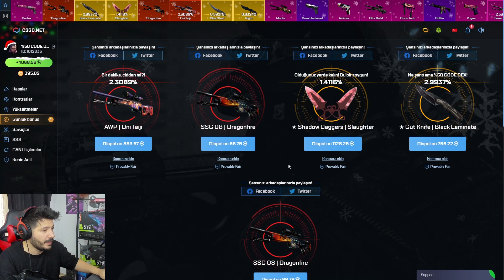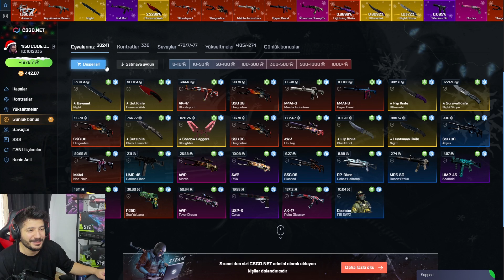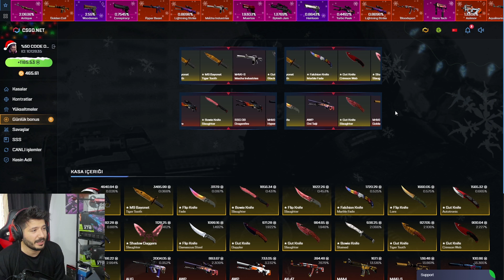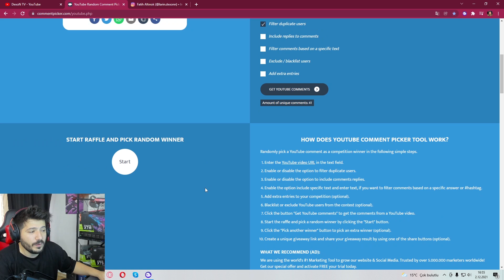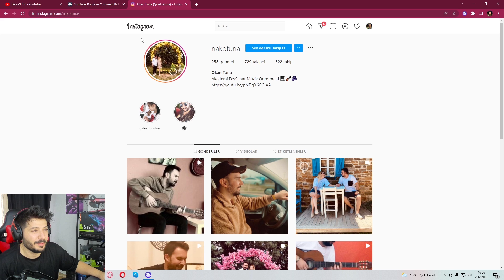3000 TL BIÇAK KASASINDAN AÇTIM csgonet